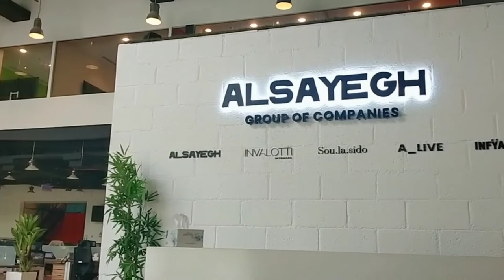Al Sayegh Media Production Dubai | Carrefour Ambassador training | Ambassador's get together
This video content is one of the experience as a carrefour ambassador here in uae, they give us training on how to make proper editing for making content for the promotion.. thank you carrefour for the additional knowledge 😉